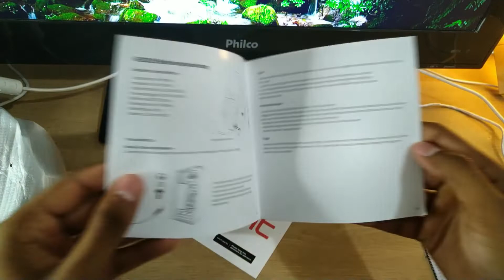UNBOXING HEADSET HAVIT H2002d - ATUALIZADO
Ola, nesse video eu faço o unboxing e primeiras opniões sobre o headset havit custo beneficio
link do headset